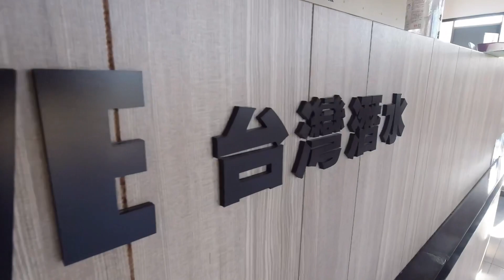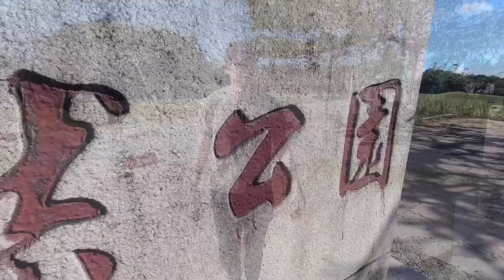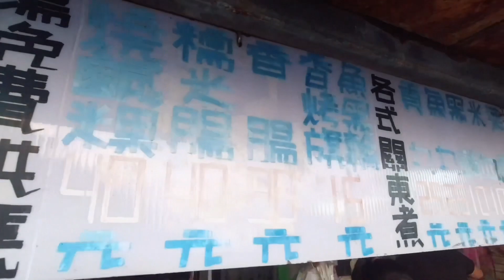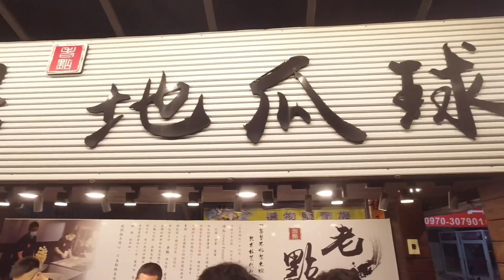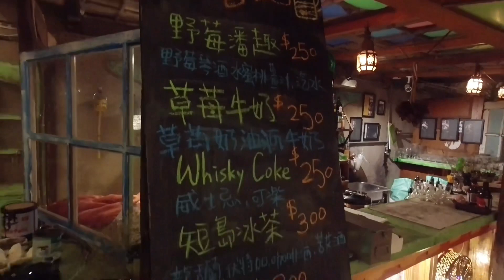［太累徒步環島中 為乳癌而走D41]墾丁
21/01/03

新的一年 姐姐妹妹們 記得乳房篩檢喔